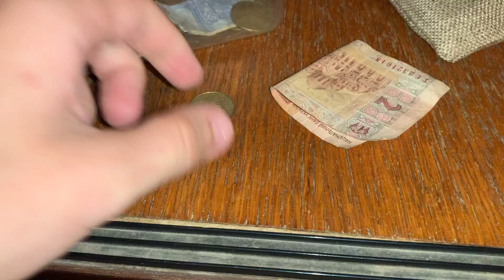ASMR FAST & AGGRESSIVE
Write a comment!